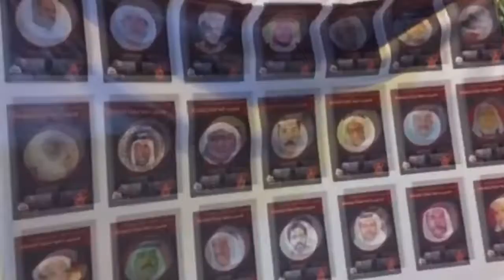عالي: مسيرة "موكب الشهيد" تخليدًا لأرواح الشهداء الأبرار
تصوير وانتاج: Aali news

البحرين - bahrain